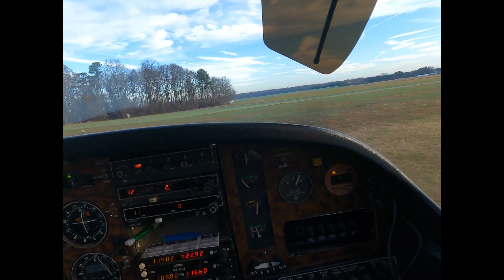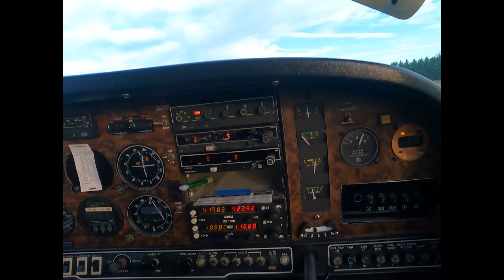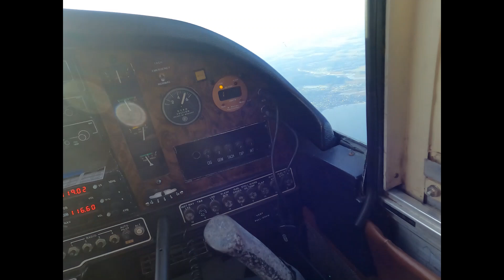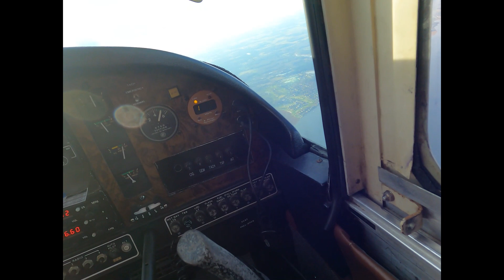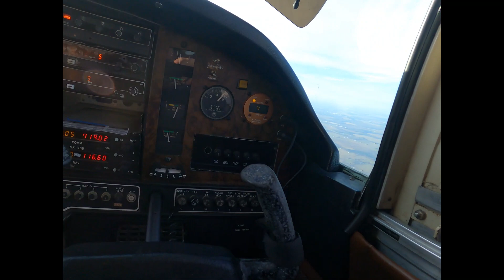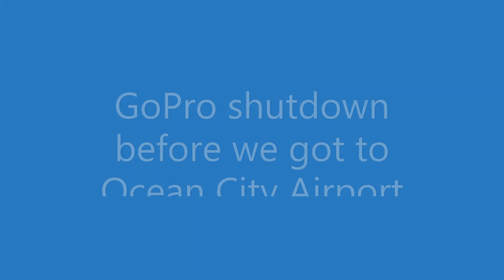Flight from Eagle Crest-Hudson Airport-(DE25) Milton, Delaware to Ocean City Municipal Airport-(OXB)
Flight from Eagle Crest-Hudson Airport-(DE25) Milton, Delaware to Ocean City Municipal Airport-(OXB) Berlin, Maryland. 9 DEC 2023